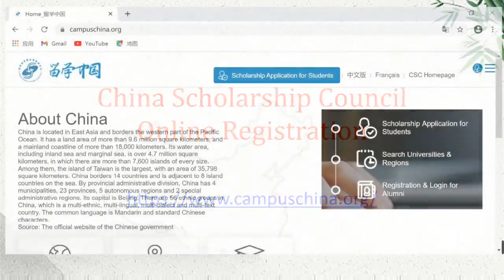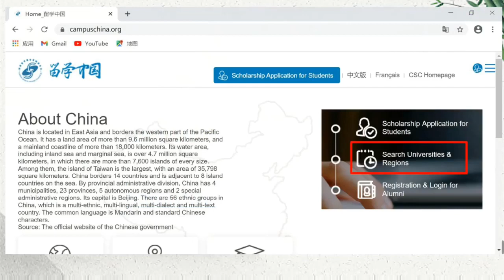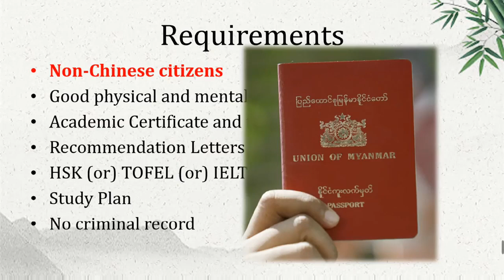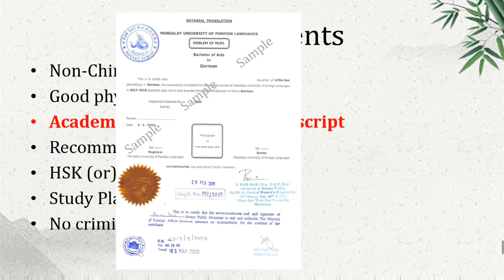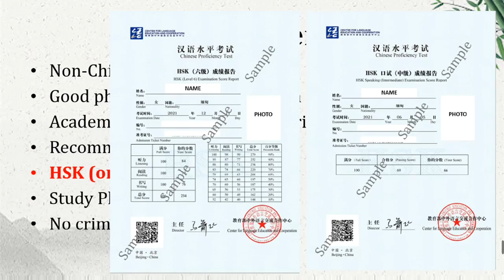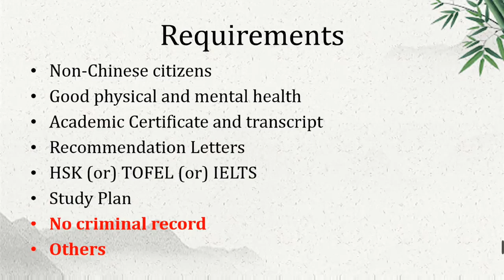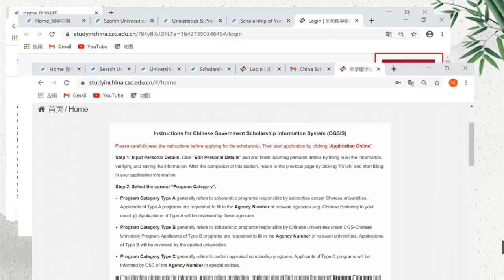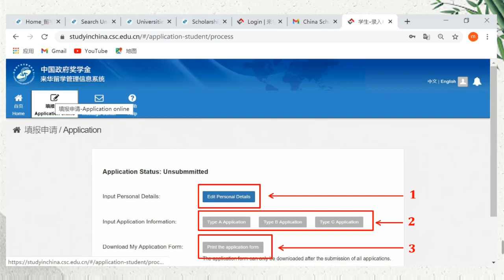မြန်မာကျောင်းသားများအတွက်တရုတ်နိုင်ငံအစိုးရပညာတော်သင်ဆုလျှောက်ထားရန်အဆင့်များနှင့်သတိပြုရန်အချက်များ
ရန်ကုန်၊ ဖေဖော်ဝါရီ ၁၂ ရက် (ဆင်ဟွာ)

တရုတ်နိုင်ငံတွင်ပညာသင်ကြားနိုင်ရန် တရုတ်နိုင်ငံအစိုးရမှ ထောက်ပံ့သည့်  “တရုတ်နိုင်ငံအစိုးရပညာတော်သင်ဆု” များကို မြန်မာနိုင်ငံမှ ကျောင်းသားကျောင်းသူများ လျှောက်ထားနိုင်ပြီဖြစ်ကြောင်း မြန်မာနိုင်ငံဆိုင်ရာတရုတ်နိုင်ငံသံရုံးအင်တာနက်စာမျက်နှာတွင် ဖော်ပြထားသည်။

ဆယ်စုနှစ်တာကာလအတွင်း မြန်မာနိုင်ငံမှ ကျောင်းသား၊ ကျောင်းသူ ထောင်ပေါင်းများစွာကို တရုတ်နိုင်ငံအစိုးရပညာတော်သင်ဆုများ ထောက်ပံ့ပေးနိုင်ခဲ့ပြီး တရုတ်-မြန်မာ လူမှုရေးယဉ်ကျေးမှု ကူးလူးဖလှယ်ရေးအတွက် လူရည်ချွန်အများအပြားမွေးထုတ်ပေးခဲ့ပြီးဖြစ်ကြောင်း သံရုံးက ထုတ်ပြန်ထားသည်။

၂၀၂၂-၂၀၂၃ ပညာသင်နှစ်အတွက် တရုတ်နိုင်ငံ အစိုးရပညာတော်သင်ဆု လျှောက်ထားရန် စိတ်ပါဝင်စားသော ကျောင်းသားကျောင်းသူများ ဝင်ရောက်ကြည့်ရှုနိုင်ရန်၊ ပညာတော်သင်ဆု လျှောက်ထားရာတွင်ကြုံတွေ့နိုင်သည့် အခက်အခဲများ၊ လျှောက်ထားရန်အဆင့်များနှင့် သတိပြုရန်အချက်များကို မြန်မာနိုင်ငံဆိုင်ရာ တရုတ်နိုင်ငံသံရုံး အင်တာနက်စာမျက်နှာတွင် ဖော်ပြထားသည်ကို ထပ်ဆင့်ပြန်လည် တင်ပြအပ်ပါသည်။  (Xinhua)